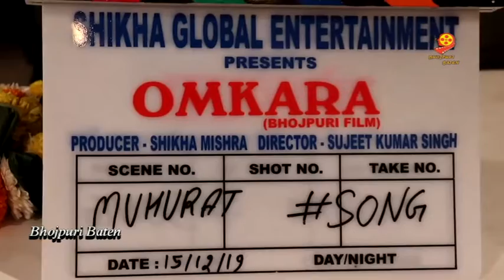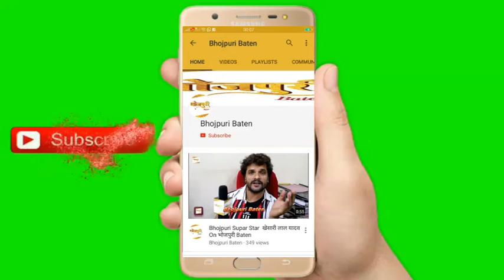OMKARA | Bhojpuri Film 2020 | Muhurat And On Location Shoot with Star Cast